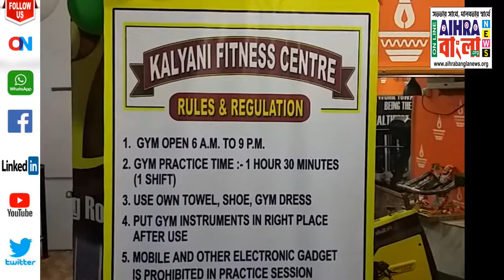কল্যাণী বুদ্ধ পার্ক এ নতুন রূপে কল্যাণী ফিটনেস সেন্টারের আজ শুভ উদ্বোধন